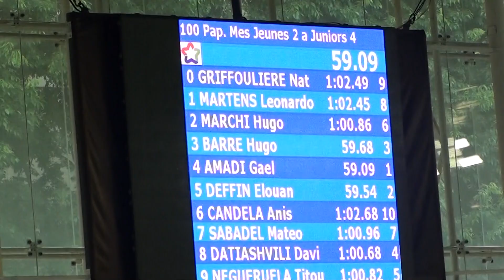100m Pap Finale -- Matéo